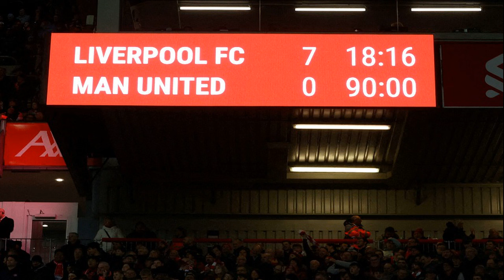ปอป้อ ทรัพย์สิรี ขอบคุณแฟนแบดมินตัน หลังคว้ารองแชมป์ไทยแลนด์ โอเพ่น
กีฬา
20 พ.ค. 2567
15:29 น.
“ปอป้อ” ทรัพย์สิรี แต้รัตนชัย นักกีฬาแบดมินตันประเภทคู่ผสมชาวไทย คู่มืออันดับ 6 ของโลก โพสต์ข้อความขอบคุณแฟนๆหลังจบการแข่งขันในรายการ ไทยแลนด์ โอเพ่น 2024 ด้วยการเป็นรองแชมป์

นักแบดมินตันวัย 32 ปี จับคู่กับ “บาส” เดชาพล พัววรานุเคราะห์ พ่ายให้กับ กั๊ว ซินวา กับ เฉิน ฟางฮุ้ย คู่ผสมชาวจีน 1-2 เกม21-12,12-21,18-21 ในรอบชิงชนะเลิศ จบด้วยการเป็นรองแชมป์
โดย ปอป้อ ทรัพย์สิรี ได้โพสต์ข้อความขอบคุณแฟนๆที่เข้าไปให้กำลังใจภายในสนาม โดยระบุว่า “รองแชมป์ไทยแลนด์ โอเพ่น 2024 เราพยายามอย่างเต็มที่แล้ว และขอแสดงความยินดีกับคู่ของจีนที่เล่นได้ยอดเยี่ยมมากในวันนี้, ขอบคุณทุกๆคนสำหรับการสนับสนุนของพวกคุณ, ไปต่อกันเลย!
“ขอบคุณแฟนๆชาวไทยที่มาเชียร์ที่สนาม และส่งกำลังใจมาให้นะคะ เสียงเชียร์ดังกระหึ่มมากๆ ดีใจและสนุกทุกครั้งที่ได้เล่นในบ้านค่ะ